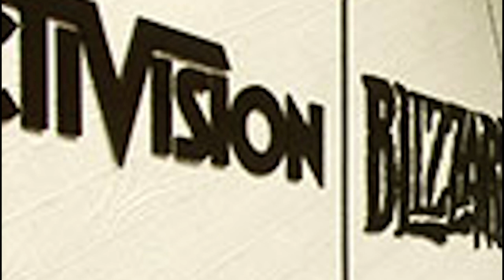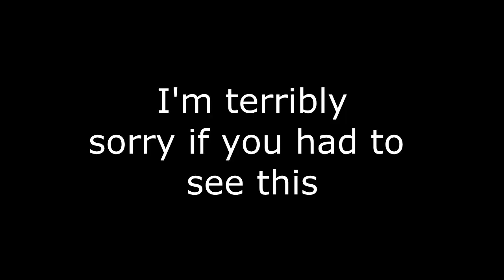JUNKRAT'S TRUE IDENTITY?! -(OVERWATCH CONSPIRACY THEORY)-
We sent some scientists do some research on Junkrat and what we found was absolutely shocking, you won't believe this. Click the video please.

Btw, in case you didn't figure it out, this entire video is a massive joke that makes as little sense as possible. Just came to my friend with this idea and he insisted i do a video of it. Just hope i didn't waste too much of your time :)
(Also google image is a wonderful place...)

MUSIC (in order):
Overwatch - Main menu theme
SpongeBob SquarePants Production Music - Happy-Go-Lively
Ren & Stimpy Production Music - Workaday World
Super Metroid - Item Room Ambiance
Crash Bandicoot - Great Hall
Donkey Kong Country - K.Rool's Cacophony
Crash Bash - Theme song
Doom OST - E1M5 Suspense
Crash Bandicoot - Slippery Climb

"handsome" crash art by ChicFlick97
Spyro art by scaily
Fake crash sculpture by FierceTheBandit
Fake crash model by NitendoFan92